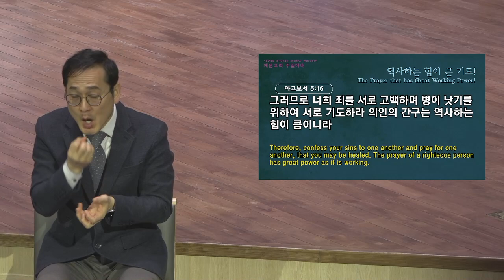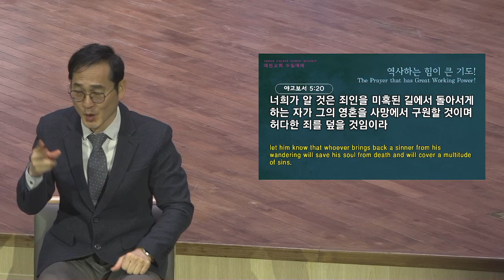[예원교회] 수어 2부 주일예배 - 역사하는 힘이 큰 기도! - 정은주목사 - 2021.12.26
역사하는 힘이 큰 기도!
정은주목사